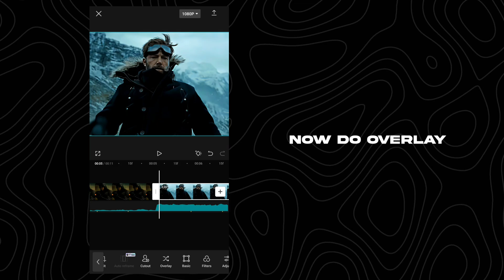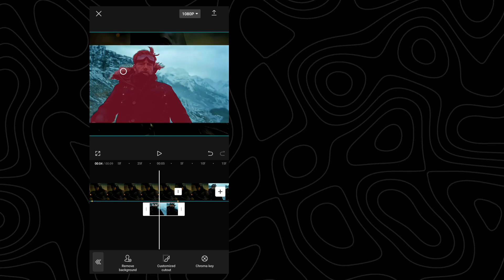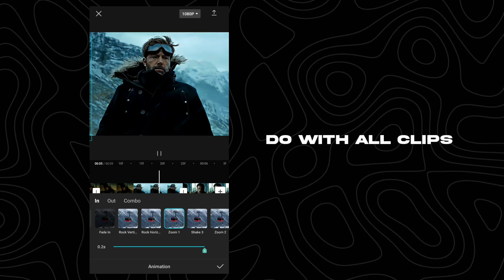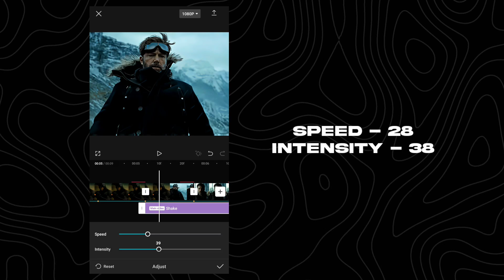Capcut Smooth Cutout Transition Tutorial